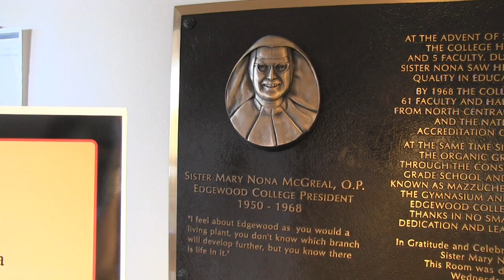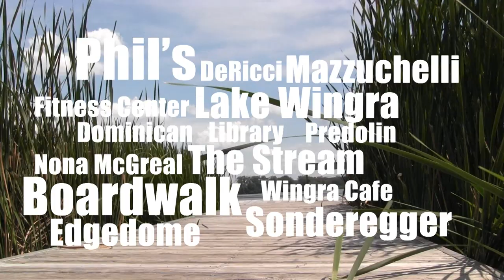Visit the Edgewood College Campus Today!